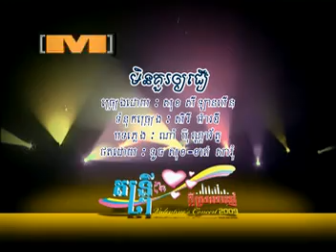Min oy jier - Lalin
Valentine's concert 2009 vol.2